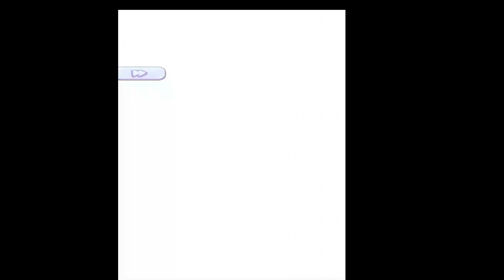je gagne un nouveau mythique "Horus" dans invocateur et vous dis tous sur lui